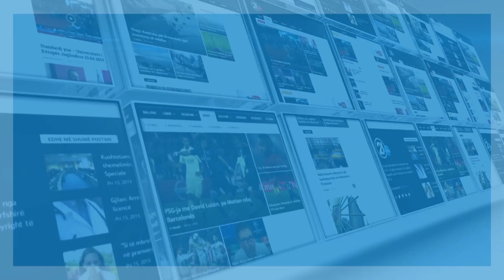21 Live News - Interviste me Arianit Kocin - Avokat i R. Haradinaj 10.01.2017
21 Live News - Interviste me Arianit Kocin - Avokat i R. Haradinaj 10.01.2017